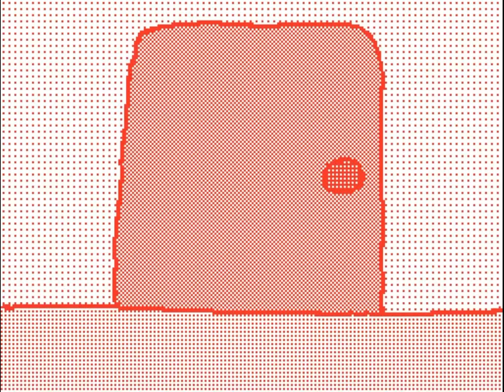Raxdflipnotes roommate hits different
Sao